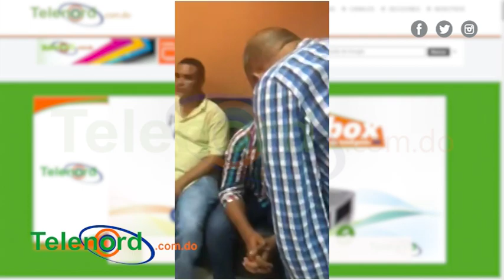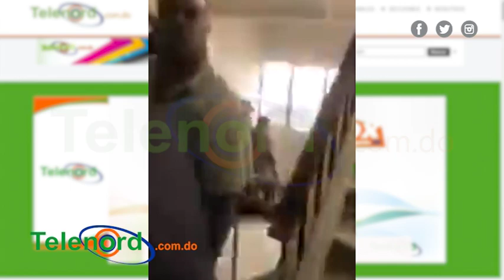Se entrega el chofer que agredió a coronel de la Policía en SFM